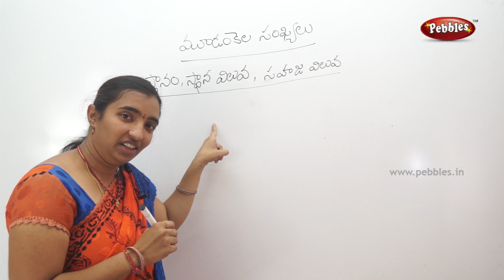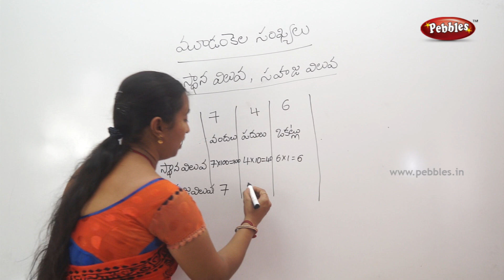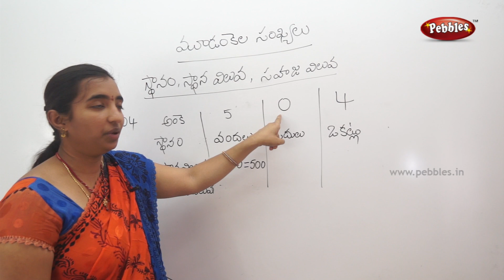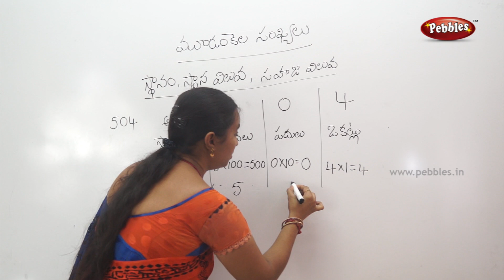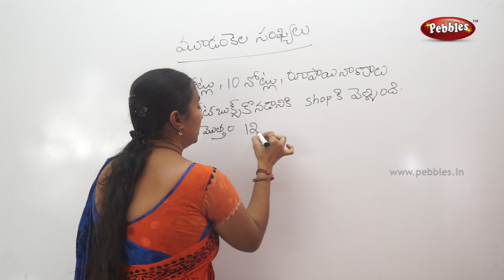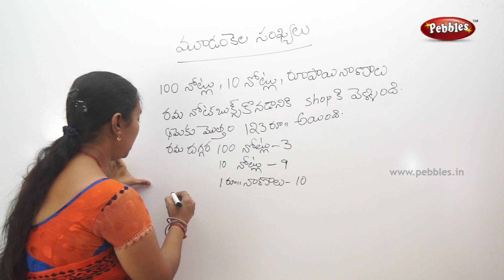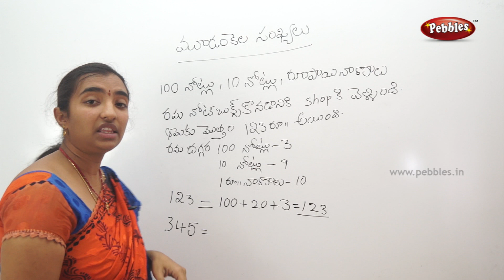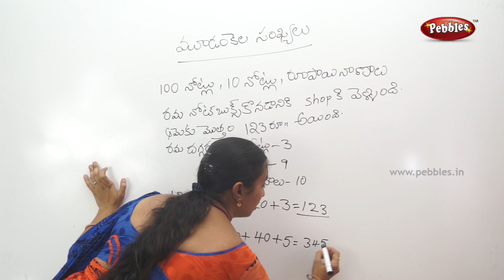Mathematics classes for class 2 in Telugu | Easy maths in Telugu